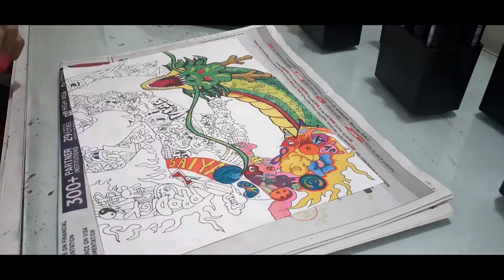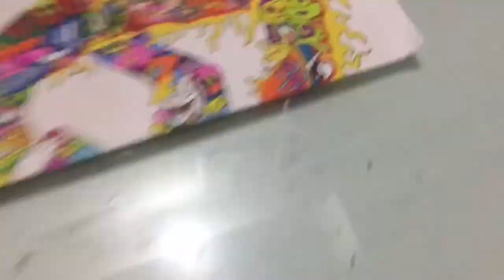I Spent 540 Min on This *CUSTOM* Shen-Ron [Dragon Ball]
So guys I hope you really enjoyed watching this video in which I have made this *CUSTOM* Shen-Ron, if yes, smash that like button and subscribe to the channel for more awesome content like this.

oO Materials Used:
      Pencil
      Trimax Pen
      Artline 0.4mm Pen
      Uniball Eye Pen
      Touch Cool Markers